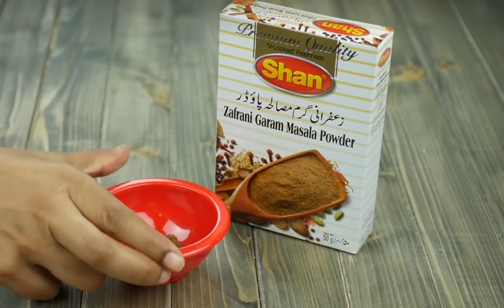Chiken malai Boti 😋